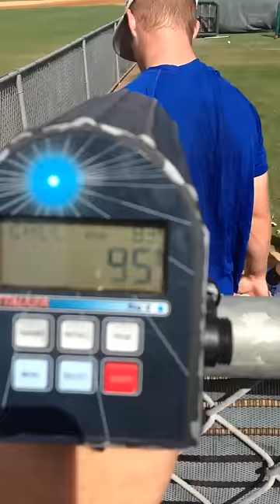What a 96 mph fastball looks like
Aaron hernandez throwing bullpen